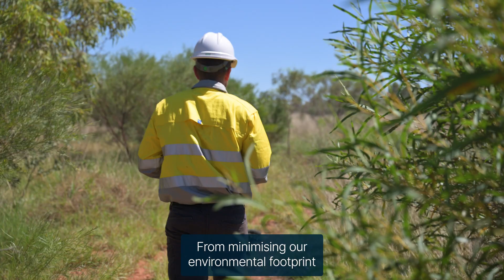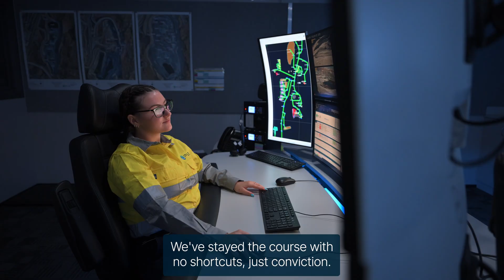PLS - Powering a sustainable energy future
PLS is an ASX listed leading global producer of lithium materials, with a diversified portfolio of assets and strategic partnerships in the rapidly growing battery materials sector.

We own and operate the world’s largest, independent hard rock lithium operation, the Pilgangoora Operation in Australia, as well as the Colina Project in Brazil.